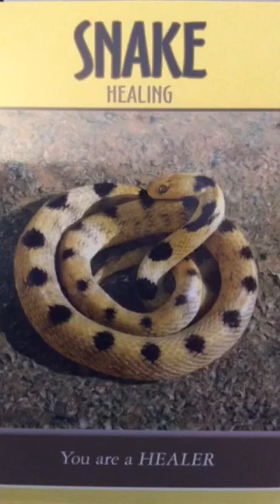Oracle Message 20 March, 2016